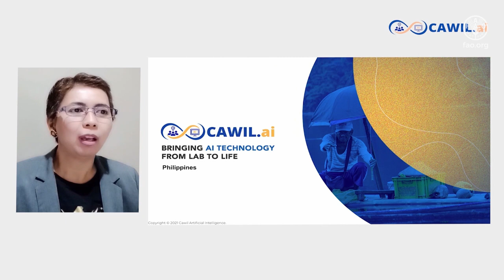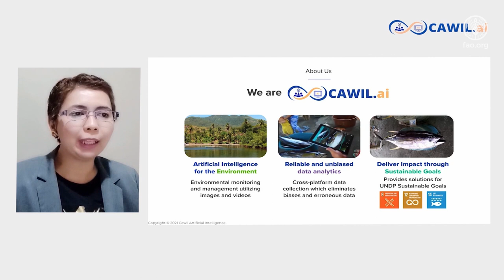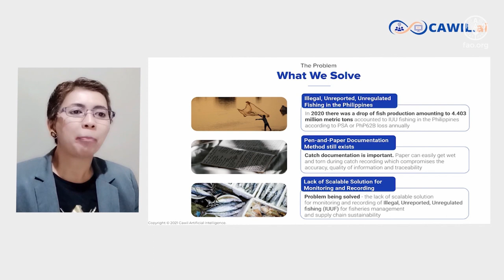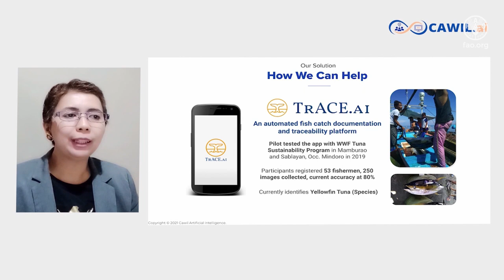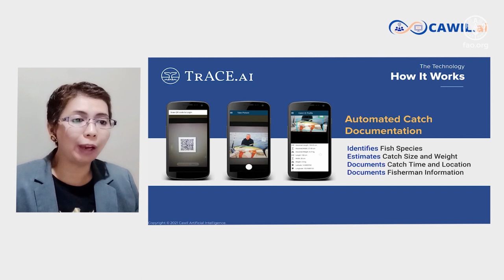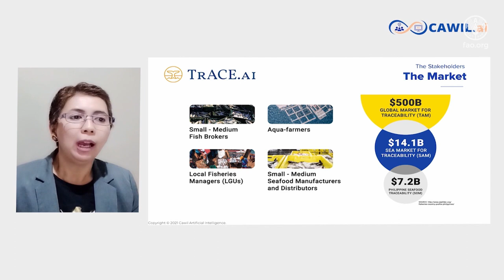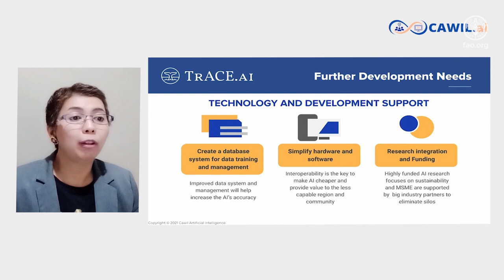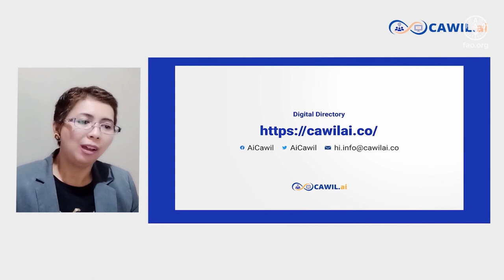FAO AI4DBP - Cawil.Ai -Digitization of catch origin landing declaration in tuna fisheries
TrACE.AI by Cawil.Ai is a mobile app which takes pictures of the caught tuna, giving estimated length, weight & geo-location. TrACE.AI integrates a smart management platform where the information is uploaded and sent to brokers/buyers and exporters, presented by Cherry Murillon-Cubacub CEO of CawilAI.co.

"Our project is TrACE.AI or Traceability Access for Consumer and Export powered by Artificial Intelligence" our Beta version is a mobile app that takes pictures of the caught Tuna, then gives its estimated length and weight, and then geo-location where the Tuna was caught. The app works offline, initial data is saved on the mobile device, and then once there is a data connection or WiFi it can be transmitted via the cloud. We also have a smart management platform where the information is uploaded and sent to brokers/buyers and exporters. The value of this is the digitization of "catch origin landing declaration."